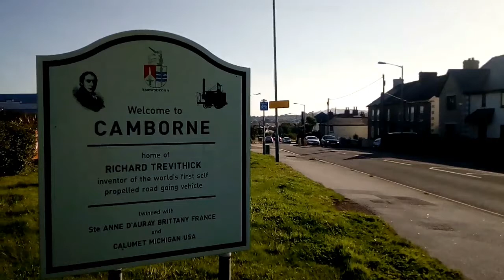Camborne, Cornwall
Camborne (Kammbronn in Cornish) is a town in West Cornwall which grew through mining. During the 19th century, the town was quite literally, along with its neighbouring town of Redruth which is separated from Camborne by Pool, the mining world capital. Still today, remnants of mine shafts and adits are still located all over the town. Camborne was also the richest mining area in the world.
As well as mining, Camborne was where the steam locomotive was invented, which founded modern day cars. This hugely important invention was made by Richard Trevithick, who was born nearby in the small hamlet of Tregajorran, below Carn Brea, and was tested along Fore Street, which is often nicknamed as Camborne Hill.
Camborne Town Centre is based largely on Trelowarren Street but also on Commercial Street.
In 2013, Camborne's population was 21,600. Camborne, Pool and Redruth all join together to make Cornwall's larger urban area. This shouldn't be confused for Cornwall's largest town, which is St Austell.
The name 'Camborne' means 'Crooked Hill' and derives from it's 12th century name of 'Cambron' which is in turn derived from its Cornish language name of 'Kammbronn'.
All of Camborne's mines have now closed down and the towns main industry is now retail, just like nearby Pool.